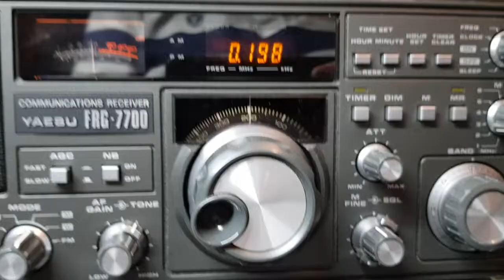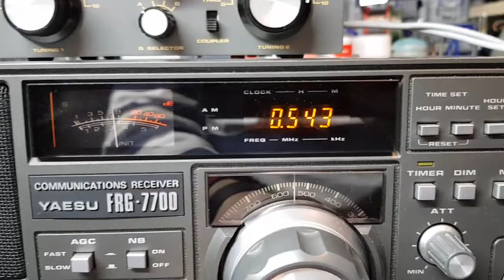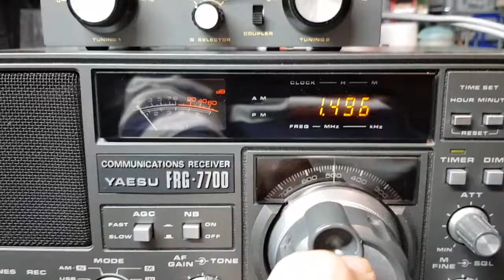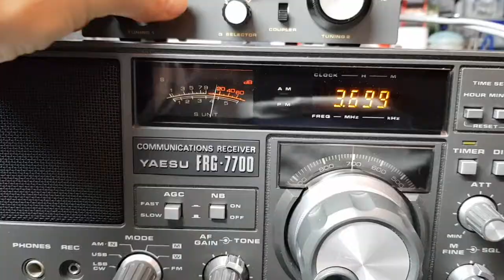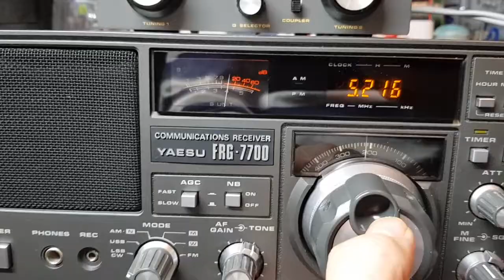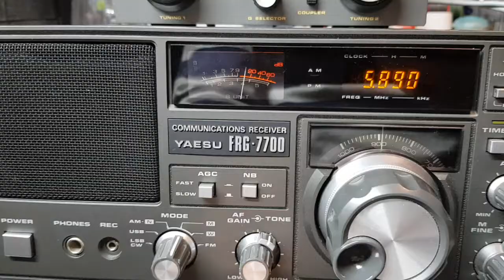Yaesu FRG-7700 test part 1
These are great receivers. This one gave me a real headache but I managed to sort it eventually. I had to stop the video due to a call at the door. Part 2 to follow.

MY TOOLS, EQUIPMENT ETC.
Magnifying headset
Bosch GO professional cordless screwdriver
Bosch 12v cordless drill/ driver
Wera Screwdrivers
Wera tool-check plus
Vessel Japanese screwdrivers
Vessel precision Japanese screwdrivers
Duratool desoldering station
CK wire strippers 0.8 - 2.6mm
CK wire strippers 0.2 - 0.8mm
CK side cutters
Engineer solder sucker
Fluke test leads
Wera metric nut spinners
Magnetic tool holders
Needle oiler
Air duster
Goo Gone
Novus plastic polish
Novus polishing cloths
Solder dispenser rack
Desolder braid
Peak component tester
Peak LCR45
Tracer marking pencil
Razor saw
Razor saw 2
Mitre box for razor saw
Owon handheld scope
Antex 12v Soldering iron